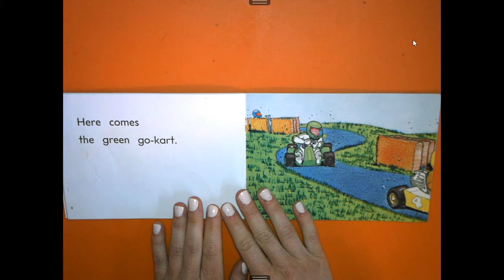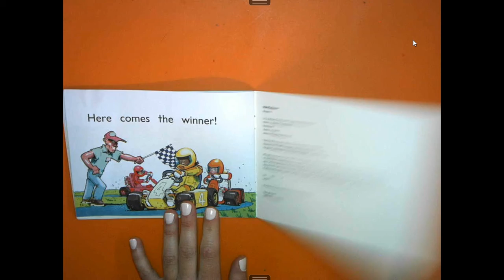Kindergarten ELA - Tricky Word Fluency - May 5, Slide 9